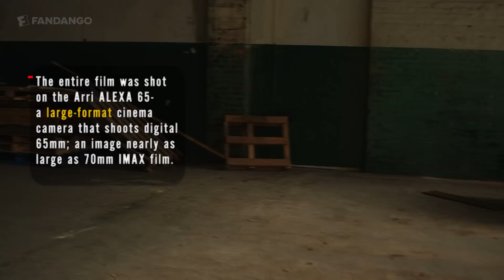Director Barry Jenkins Breaks Down a Romantic "Flashout" from 'If Beale Street Could Talk'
Academy Award-winning director Barry Jenkins joined us in-studio to breakdown a charming, romantic scene from his new movie, 'If Beale Street Could Talk'.  Jenkins discusses creating an ethereal aesthetic for flashback sequences he calls "flashouts", and explains how love isn't always about the grand gestures, but about the little things a partner does that have the most impact.

Awe and Peace by James S. Levine